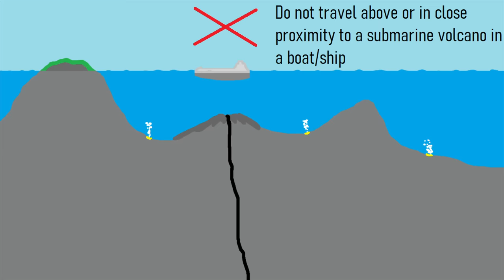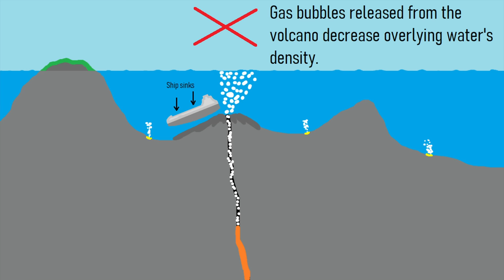The United States Has a New Volcanic Eruption; Ruby Seamount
The U.S. Geological Survey just revealed that a new volcanic eruption is occurring within the United States. This eruption is occurring at a submarine volcano named the Ruby Seamount which is 29 miles north northwest of the populated island of Saipan in what is the Northern Mariana Islands. This video will discuss the detected eruption and state what hazards it might pose.

Thumbnail Photo Credit: NSF and NOAA, NOAA Photo Library, Public Domain, This image was then flipped horizontally (right becomes left, left becomes right), was overlaid with text, and overlaid with GeologyHub made graphics (the image border & the GeologyHub logo).

Sources/Citations:
[4] NASA Worldview, EOSDIS Worldview, (Satellite imagery: NOAA-20 / VIIRS, Aqua / MODIS),

0:00 A New Volcanic Eruption
2:29 Geologic Setting
3:34 Hazard Rating & Hazards
4:09 Conclusion